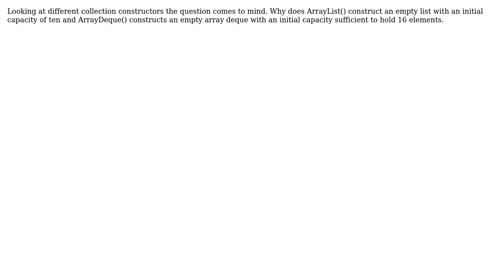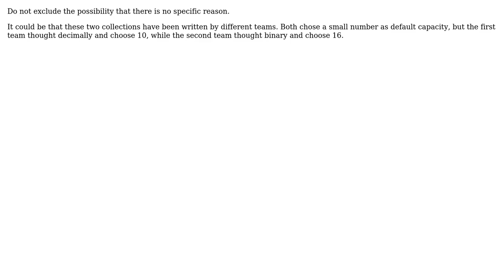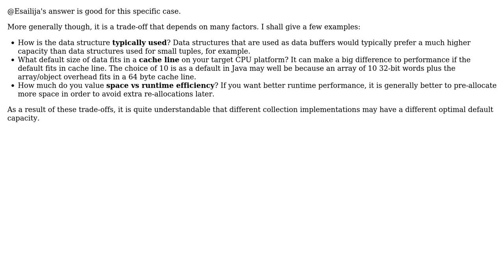Software Engineering: Why do different java collections have different default capacity?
With thanks & praise to God, and with thanks to the many people who have made this project possible! | Content (except music & images) licensed under CC BY-SA | Music | Images & others | With thanks to user Old Badman Grey user mikera user Esailija and the Stack Exchange Network Trademarks are property of their respective owners. You are responsible for your own actions.